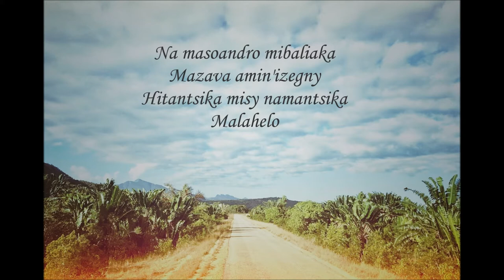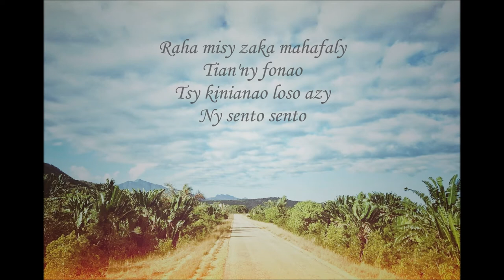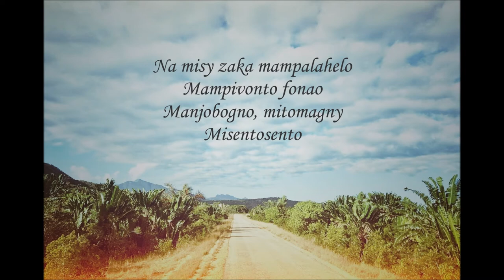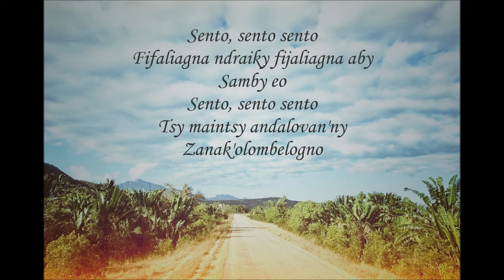Sento - Riagna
RIAGNA
A/C Christian Louis - 1983
Arrangement Silo